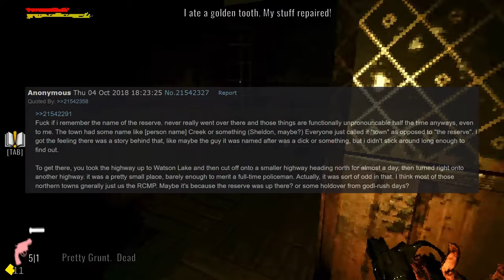NAGOSHI, The Unkillable Skinwalker, a 4chan /x/ greentext